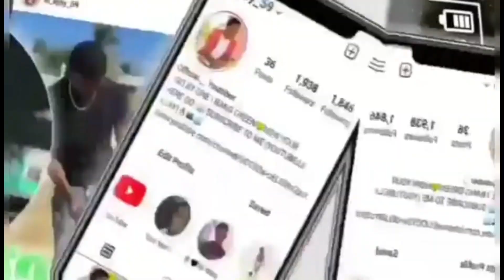CRAZIEST PUBLIC INTERVIEW 🔥😂||Kansas City Edition ||English/Creole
AYE AYE AYE ..it's your boy lil Ejay and I'm back with another mother freaking banger maaaann! 🔥🔥In this video ….